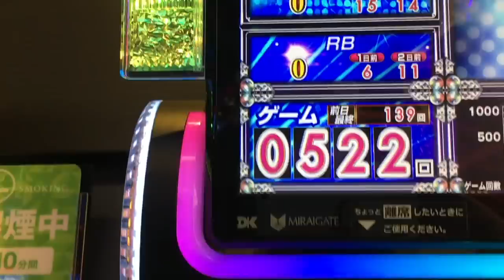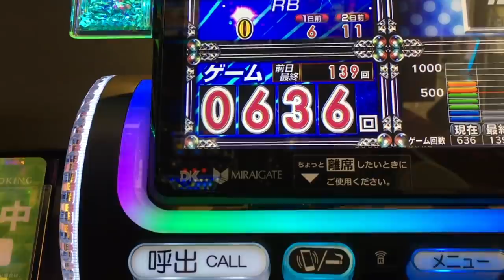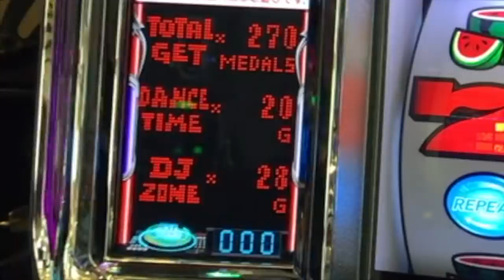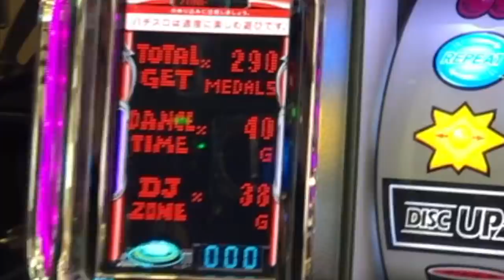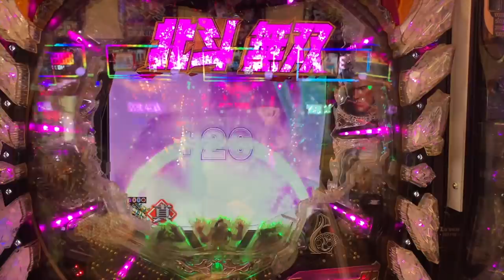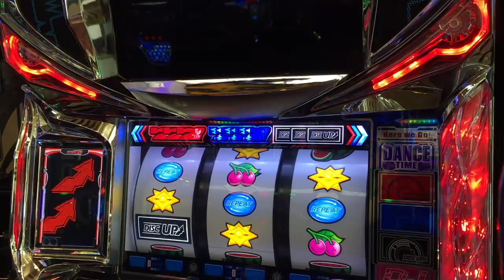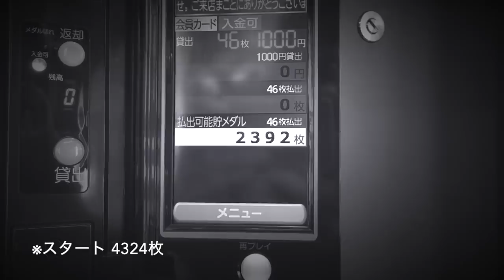ついにディスクアップ下振れ発生！？同色BIGの確率って…本当に１／３００？人生詰んだバツイチ独身40歳が挑むガチ実践記録 #５８【罰ゲーム企画】